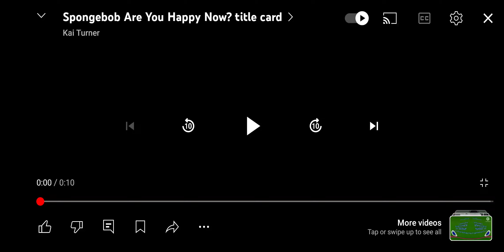Are you happy now? titlecard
Horrible episode 20/100